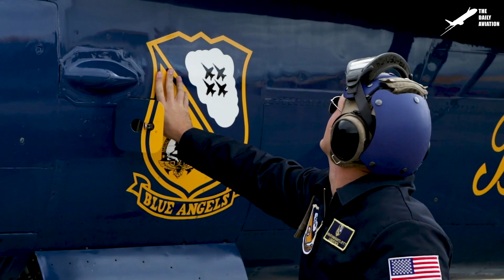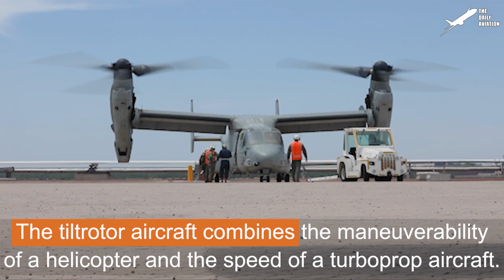US Blue Angels Extreme F-18 Demo with Insane Coordination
Welcome back to the Daily Aviation for a feature on one of the oldest aerobatic demonstration teams, the Blue Angels that was introduced in 1946 as the Us Navy's flight demonstration squadron.

Footage Credit: US Navy, US Marines   ,Derivative Work by The Daily Aviation